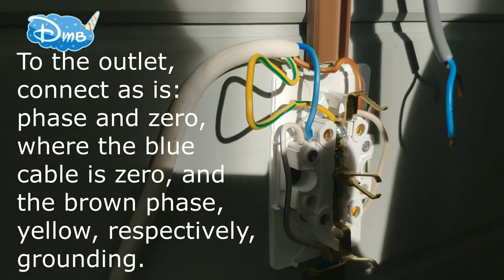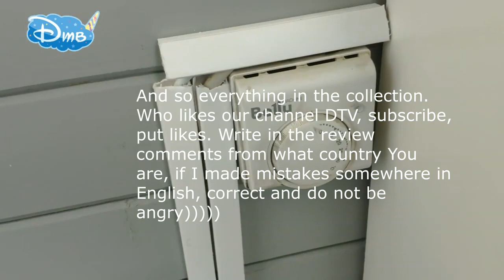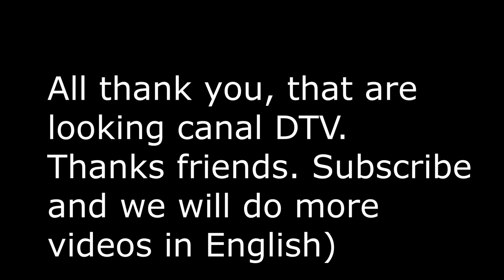A video about the connection of the thermostat and Ballu BMT 1 heater of Teploeko -Термостат Баллу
All greetings friends with You canal DTV. A video about the connection of the thermostat 1 and BMT Ballu heater of Teploeko.
mechanical thermostat Ballu BMT-1-accessory for temperature control to infrared heaters Ballu. The thermostat is compatible with any single-phase heaters series BIH-AP, BIH-T with power up to 2kW. Temperature control is carried out by means of a regulator on the device body. The possible control range is from +10 to +30°C. to reflect the on or off state of the thermostat, a light indication is provided. Made of white plastic.

Specifications of mechanical thermostat Ballu BMT-1
Max load, W
Two thousand
Voltage, V
Two hundred twenty
Max current, A
Ten